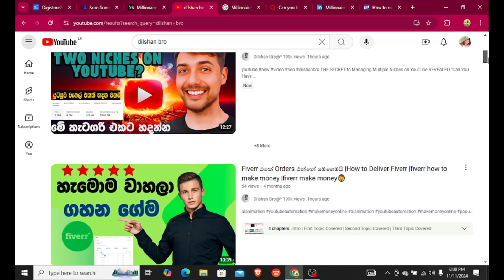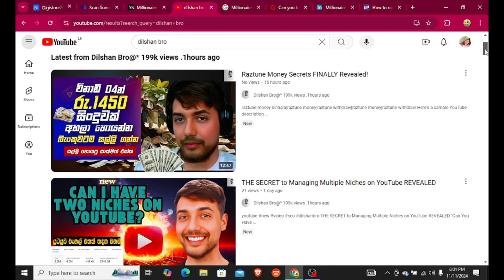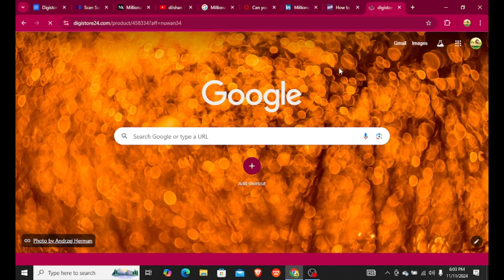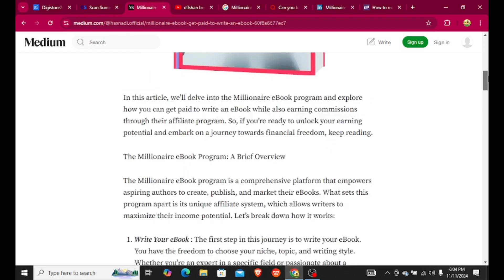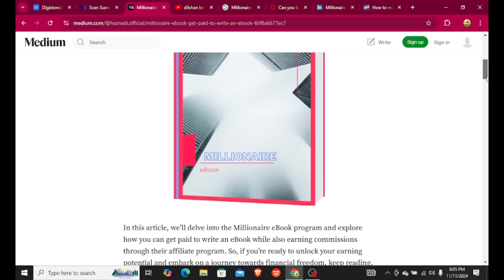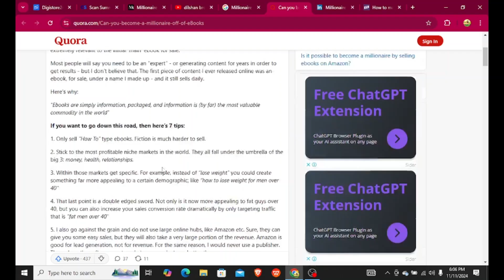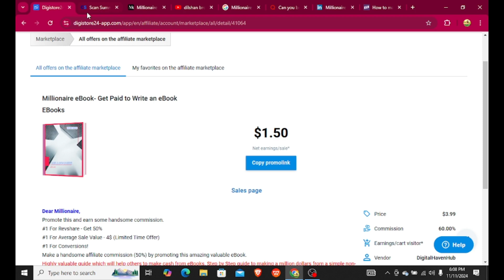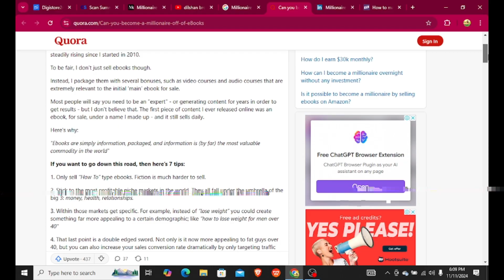THE Affiliate Marketing EXPERT Reveals Free Traffic Secrets!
How to Get Free Traffic in Affiliate Marketing | Affiliate Marketing for Beginners
Want to boost your affiliate marketing game without spending on ads? In this video, THE Affiliate Marketing Expert reveals the top free traffic strategies that work for beginners and experienced marketers alike. Learn how to drive traffic to your affiliate links, grow your audience organically, and make money with platforms like ClickBank and others!

🤑 Topics Covered:

ClickBank affiliate marketing strategies
How to promote affiliate links without paid ads
Proven methods for beginners to earn with affiliate marketing
If you're new to affiliate marketing, or you're looking for budget-friendly ways to drive traffic, this video is for you!

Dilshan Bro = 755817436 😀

In this video we'll walk you through:
- Topic 1
- Topic 2
- Topic 3

TIMESTAMPS
0:00 Intro
1:00 First Topic Covered
1:30 Second Topic Covered
2:30 Third Topic Covered